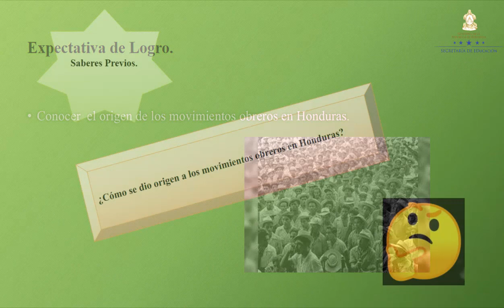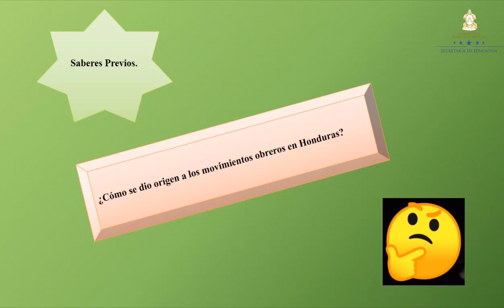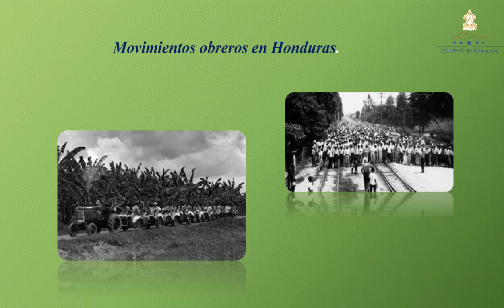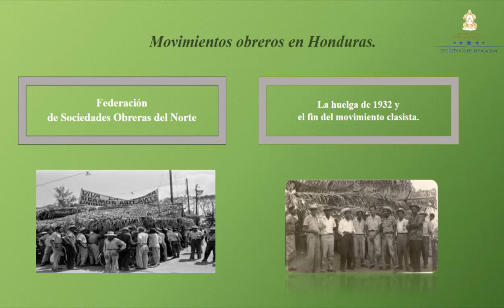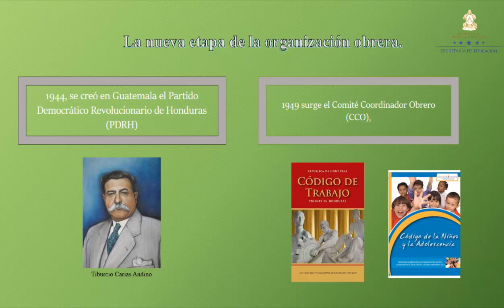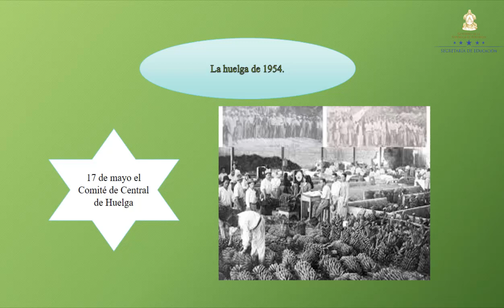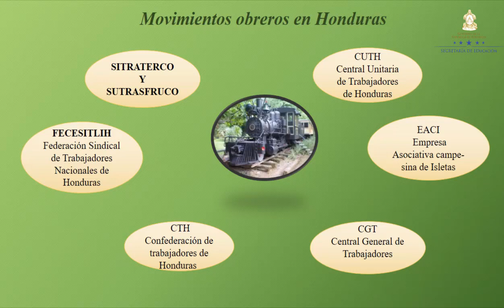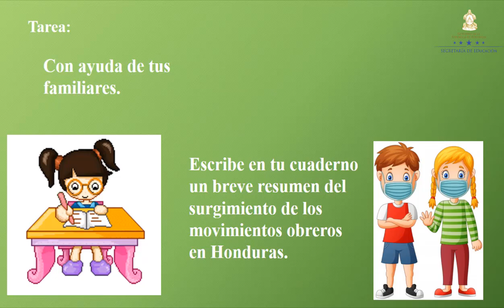Origen del movimiento obrero de Honduras clase 2 – Séptimo Grado – Ciencias Sociales